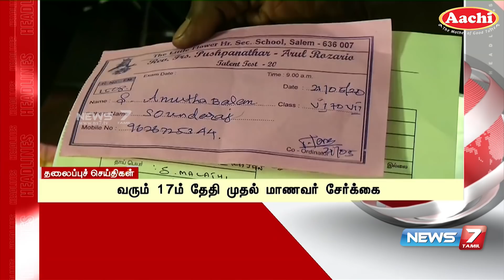Today Headlines @ 7AM | இன்றைய தலைப்புச் செய்திகள் | News7 Tamil | Morning Headlines | 12.08.2020